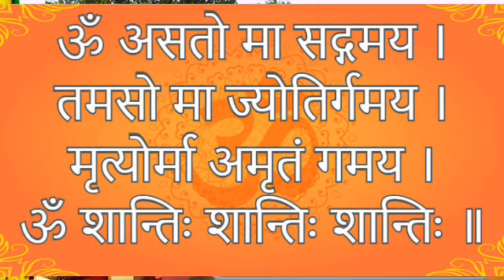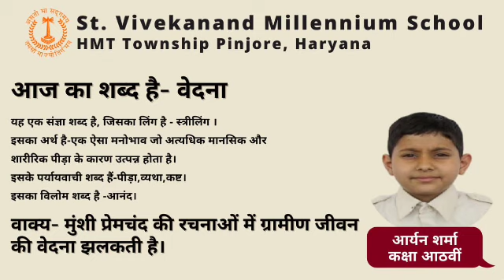Monday Morning Assembly || St Vivekanand Millennium School || 22 November 2021 || Online Prayer SVMS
In today's morning assembly

0:00 Introduction

0:32 Today's Panchang in Hindi || Daily Panchang

1:25 Gayatri Mantra

3:28 Today's Prayer- Hey Sharde Maa

9:16 Today's Aarogya Vivek- First Aid for Honey Bee Sting (Hindi)

2:50 Word of the day- Hindi

13:26 Birthday Wishes to students